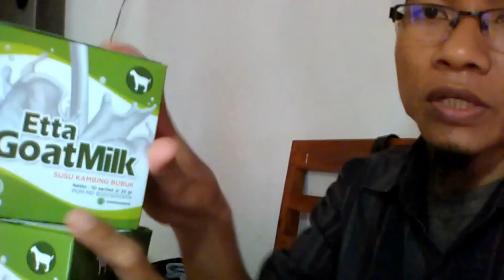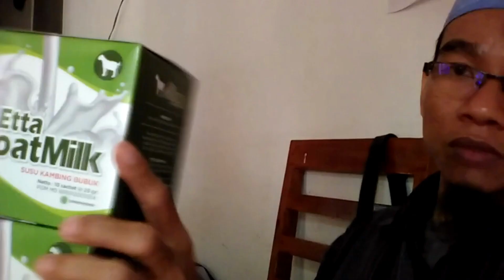Jual Susu Kambing Asam Lambung Rengat Order 081282707458